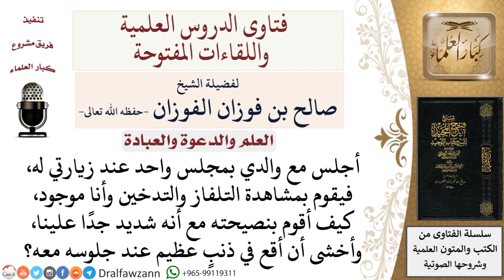كيف أنصح والدي المدخن؟ لمعالي الشيخ صالح الفوزان